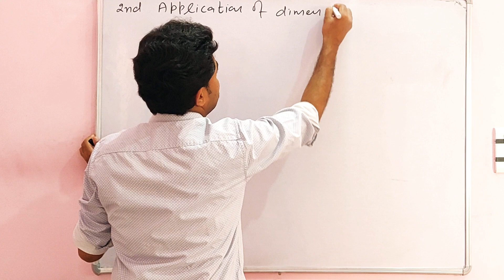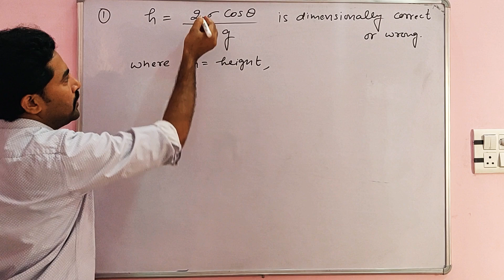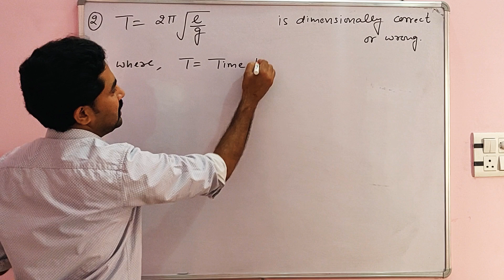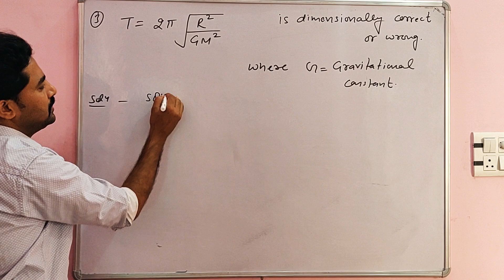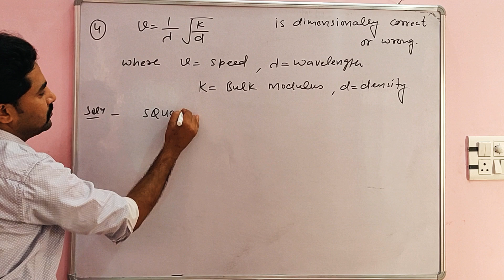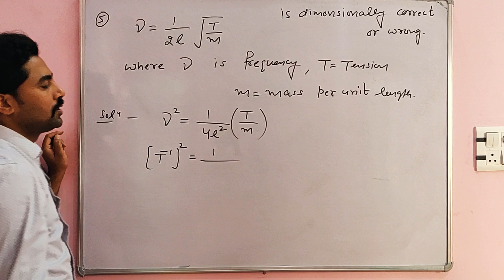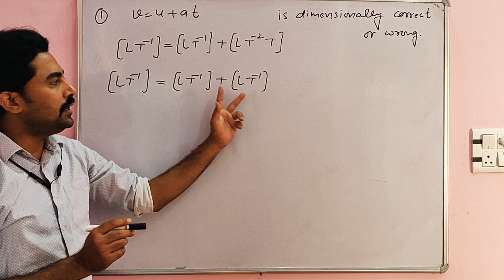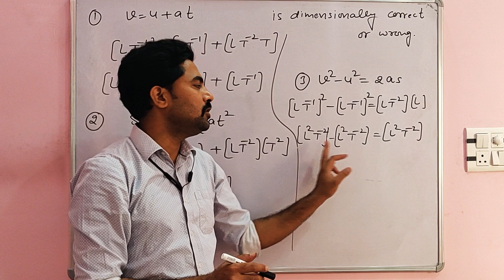Unit and dimensions lect no.6 by Manjeet khairwal sir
Numericals on 2nd  application of dimensions-cheking of correctness of relations